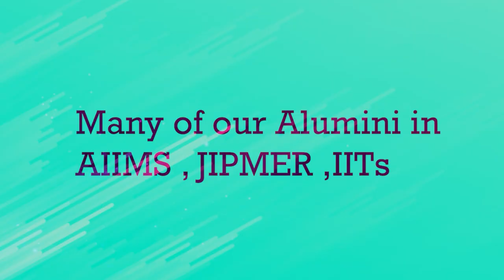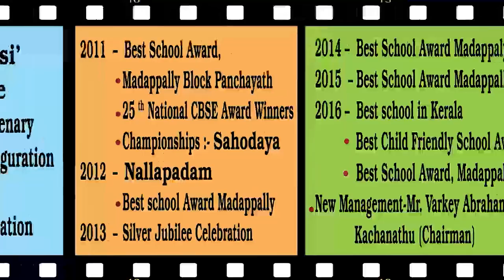GOOD SHEPHERD @ ITS HEIGHTS.....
GOOD SHEPHERD PUBLIC SCHOOL & JR COLLEGE
MADAPALLY P O, THENGANA, CHANGANASSERY-686546
KOTTAYAM
You tube channel: GOOD SHEPHERD PUBLIC SCHOOL